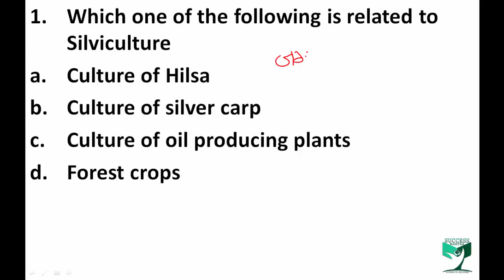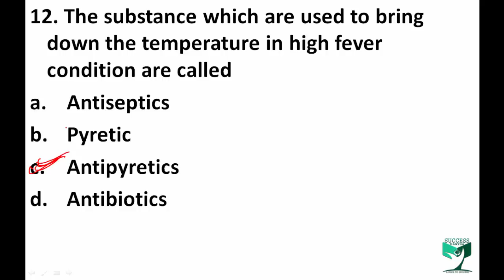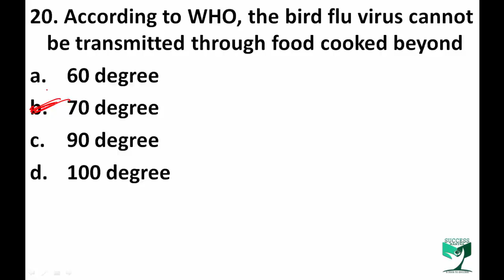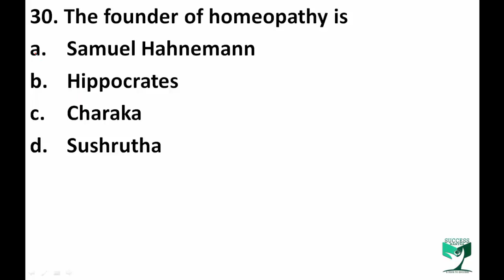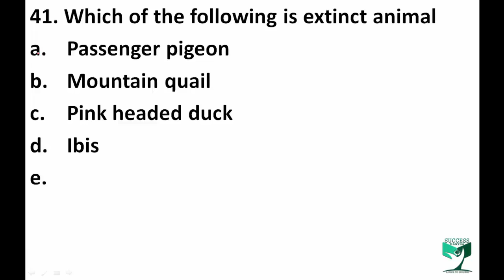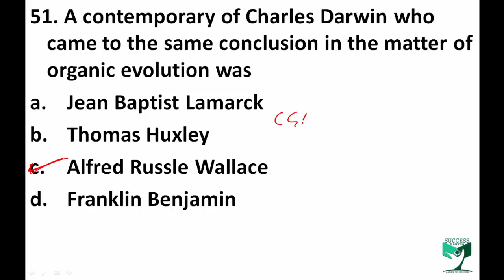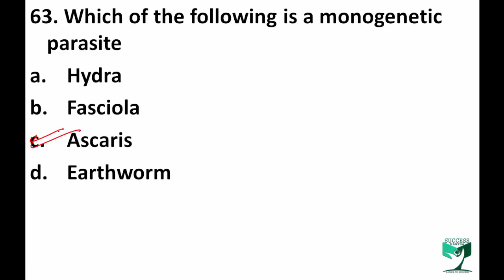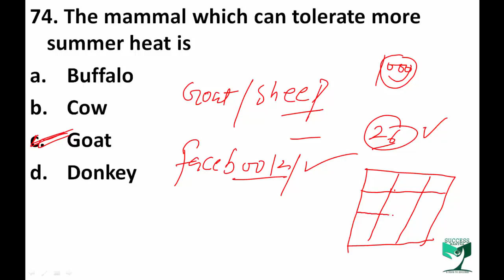ALL MCQs BIOLOGY Asked in SSC CGL Exams From 1999 to 2016 | Part-03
Join Us;